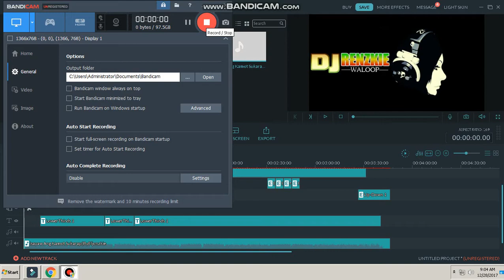SAYAW MANGA CHOY'ftDj Renzkie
PLEASE LIKE MY YOUTUBE CHANNEL AND WATCH MY MUSIC VIDEO PLEASESUBSCRIBE (Y) THANKYOU